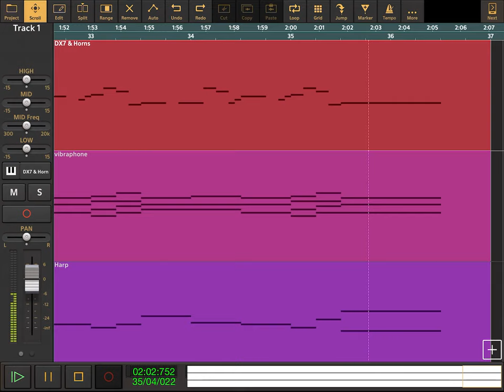The Wonder Pets - Climb This Water Pump Alone - Audio Evolution Cover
The Wonder Pets - Climb This Water Pump Alone - from Season 2 Episode 7 - Save the Armadillo / Same the Itsy Bitsy Spider.

Lyrics Here:

(4X)

I gotta do it on my own,
Climb this water pump alone.
Like a grownup spider 🕷 .
I’m gonna get it righter.
Just me, Itsy.
What’s an umbrella ☔️ fella?
When the rain 🌧 comes down from the sky 🌌,
An umbrella 🌂 keeps you dry.